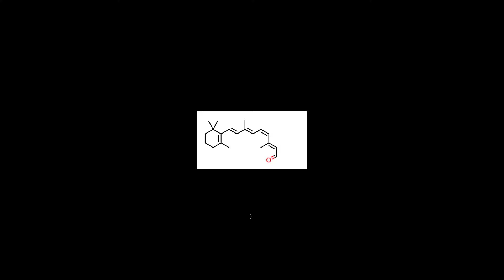10 Skincare Mistakes That Make Your Skin Worse | Tamil | Cleanser | Sunscreen | Retinol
10 Skincare Mistakes That Make Your Skin Worse | Tamil | Skincare | Cleanser | Sunscreen | Retinol

Mistake
Chapters:
0:00 1.Poor Cleansing
4:02 2.Night time routine
5:39 3.Wrong product at the wrong time
7:16 4.bad hygiene -Sunscreen
11:34 5. Retiol
14:08 6.Trying new products
15:02 7.Bad habits
16:41 8. Diy skin care
18:29 9.Not listen to your skin
19:50 10.DON’t Confuse with
skincare & Makeup

Please note that I'm not a doctor But i am qualified biochemist.(msc)..university 8th Rank.. I do my best to quote credible sources, but medical research is complex and I will try to give ture research paper information, So feel free to do your own research according to your skin & health concern. I always welcome feedback to correct any misleading information. So please take this as entertainment and not as medical information.

Thank you for your support! Love, Nithya🌴